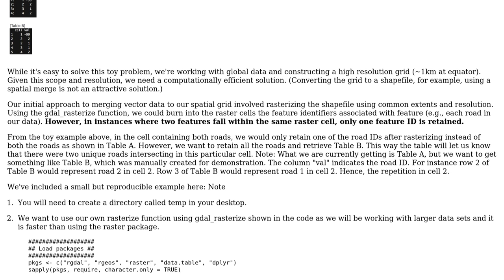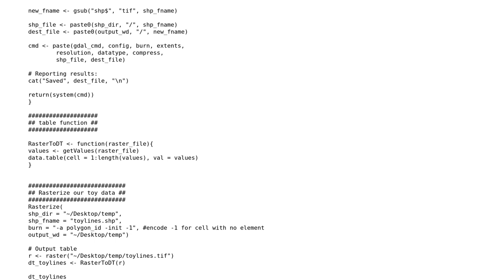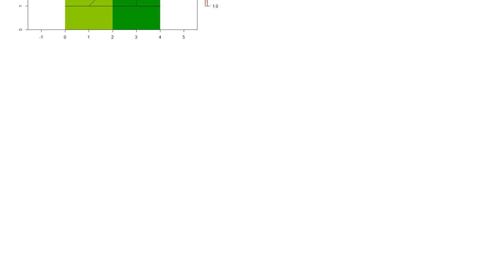GIS: How to identify which lines/polygons intersect when using raster data in R?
With thanks & praise to God, and with thanks to the many people who have made this project possible! | Content (except music & images) licensed under CC BY-SA | Music | Images & others | With thanks to user Sam user M. Sun and the Stack Exchange Network Trademarks are property of their respective owners. You are responsible for your own actions.